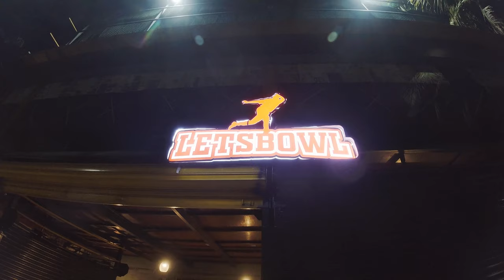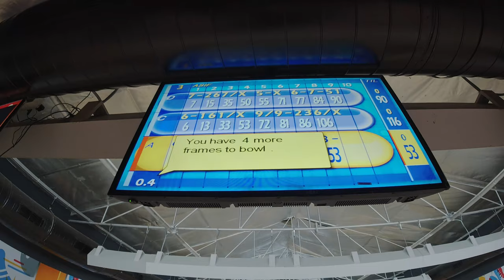😲Late Night Bowling Arena | Shawarma | Vlog | Let's Bowl | Demobox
Hey Viewers ❤️🥰 This is our first  Demobox Vlog featuring Pinball Bowling Alley & Shawarma Spot 🔥🔥🔥

Let's Bowl is the name of this Place 🎳 which is located near Thuraipakkam.

~ There is a Offer on Wednesday on which you can bowl for ₹120 but on normal days it will be ₹240 ~

After that we went to Shawarma Chopper which had delicious Shawarma Combos in best rates to Try.